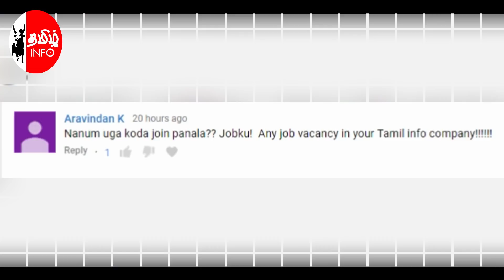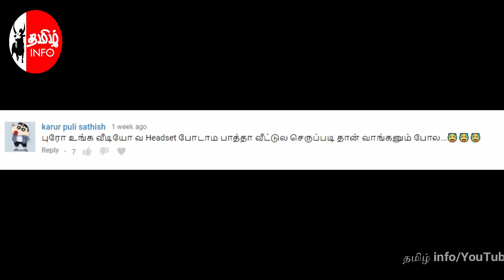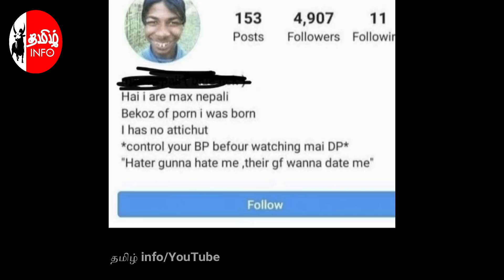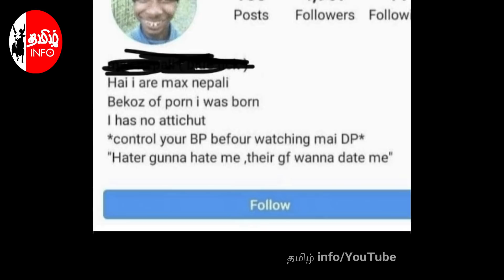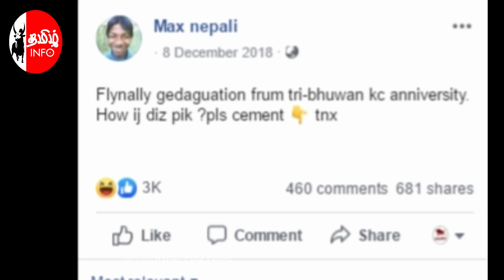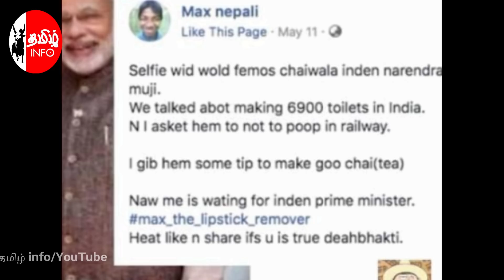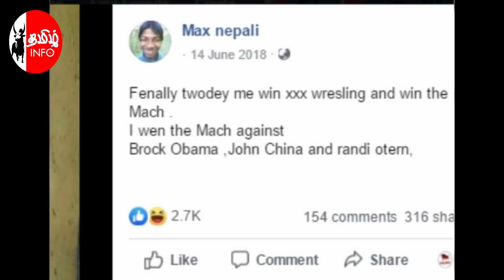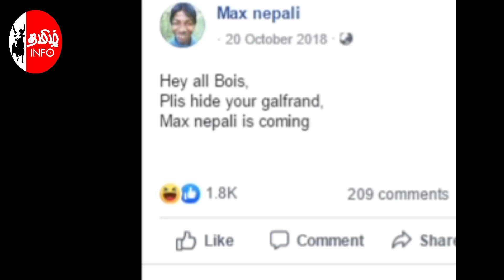பார்த்தவுடன் சிரிக்க வைக்கும் FACEBOOK புகைப்படங்கள் | Facebook funny Photos Troll | Tamil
To watch max nepali original Tik Tok video Click the Below link

Part-2 max nepali

To visit Tech by Ebinezer channel click below link

Hi guys in this video we are showing some funniest face book photos also troll facebook legend Max nepali latest updates photos in Tamil